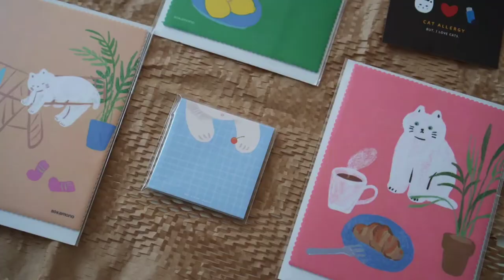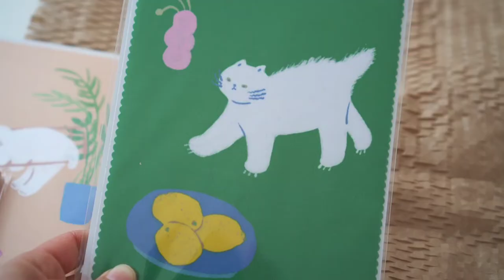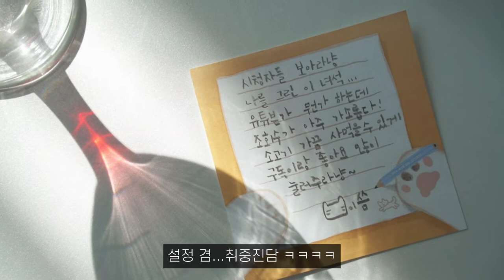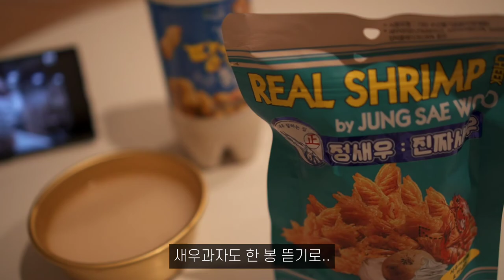vlog. 소고기 기름칠하는 자취브이로그 ㅣ택배언박싱/ 등심 스테이크 / 소고기청경채볶음 / 초코칩스콘 / 노브랜드 샹그리아 / 콘옥수수전 / 땅콩막걸리 / 진짜새우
♥영상은 1080p, 다양한 자막으로  시청할 수 있습니다.

안녕하세묘 ₍˄·͈༝·͈˄₎ฅ˒˒
이번 영상에는 소소한 택배 언박싱과 소고기 등심을 이용한 요리,  땅콩 막걸리도 먹고 옥수수캔으로 전을 만드는 모습을 담았습니다.
썸네일 사진이 없어지는 바람에 유튜브가 정해준 이미지가 썸넬이 되었어요 ㅎㅎ

During the Lunar New Year holiday, I made holiday food and recorded it in a video.
Please enjoy this video, too!

♥The video is available in 1080p and various subtitles.

● 고양이는 없지만 고양이를 어떻게든 등장시키고 싶은
냥덕후 고없파, 고없찐의 자취 브이로그입니다 :-)

*촬영
소니 a6400
갤럭시노트 20

*편집 - VLLO